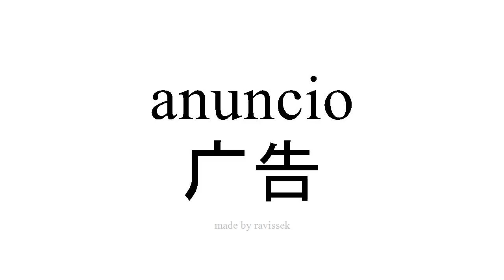学习西班牙语 广告